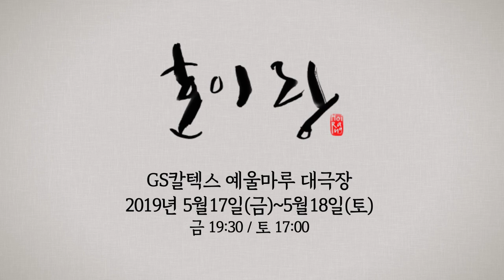국립발레단 창작발레 '호이 랑' 연습실 스케치